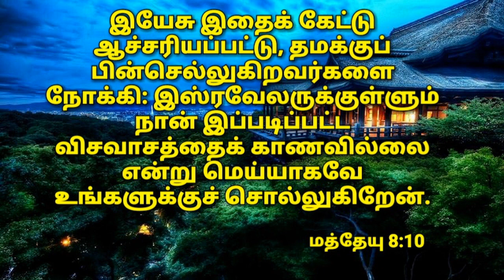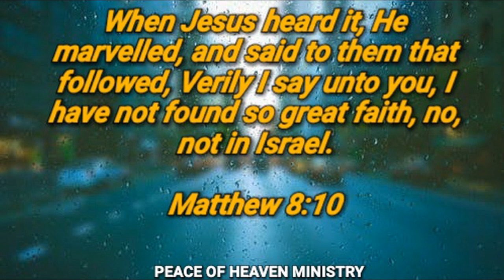இன்றைய வசனம் [ 20/05/2019 ] | Today Bible Verse | Today bible word with Tamil MESSAGE